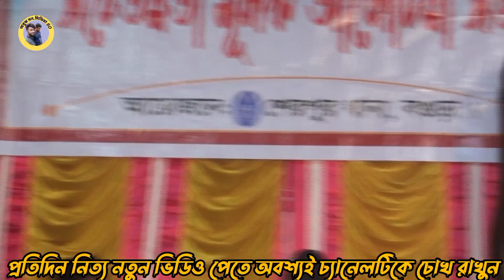এই দুনিয়ার সবাই ভালো। শিল্পী সোনিয়া সরকার।অবুঝ_মন_মিডিয়া_বিডি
অবুঝ মন মিডিয়া বিডি চ্যানেল বাউল গান বিচ্ছেদ গান জারি গান ভান্ডারী দেহতত্ত্ব গান আপনারা দেখতে পাবেন